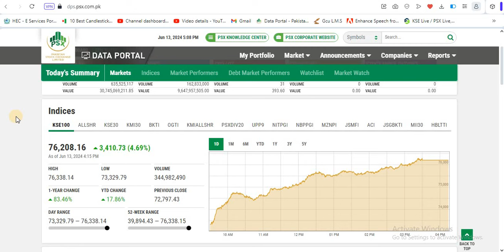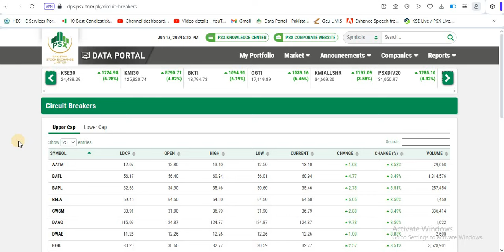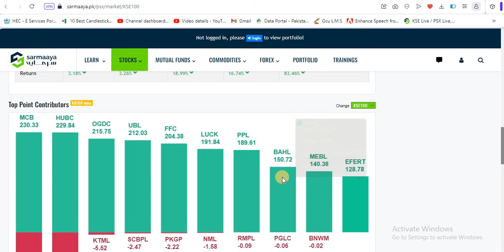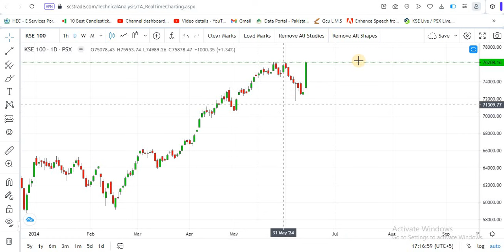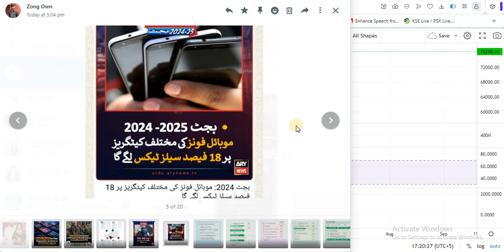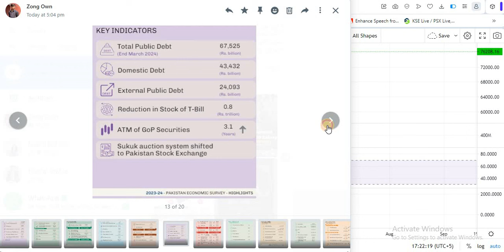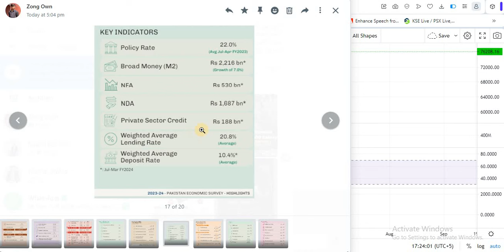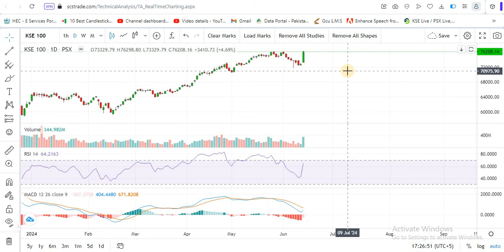PSX | Pakistan 2024-2025 Budget | 45% Tax On Non Fillers | 2024 Ka Budget Kasa Raha!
TITLE:
1) Instagram:
brownz_eyez
2) Facebook:
qazi abd
3) Join WhatsApp Discussion group: